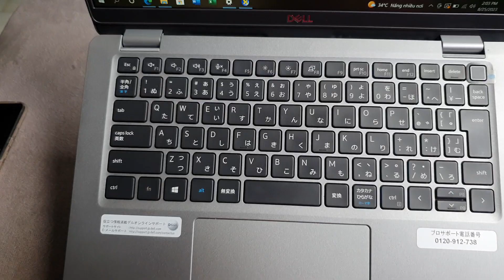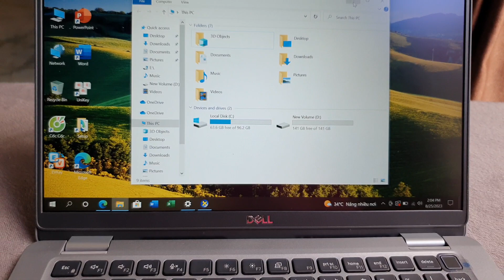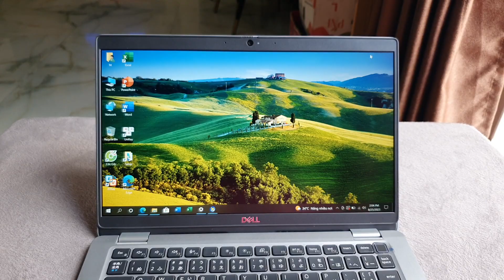Đã bán. Laptop Dell Latitude 5320, i5, gen 11, ram 8, ssd 256, sx năm 2021, 13.3fhd. 0846844448